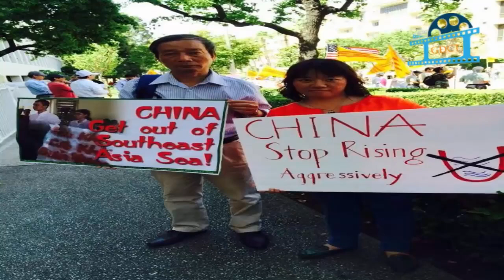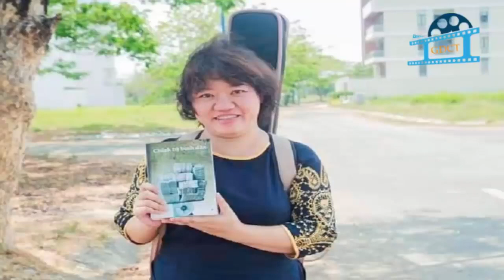Thực hư Phạm Đoan Trang bị bắt sau Đối thoại nhân quyền Việt – Mỹ 2020